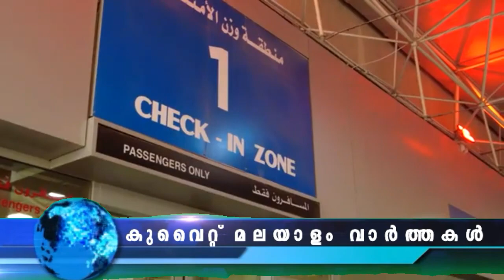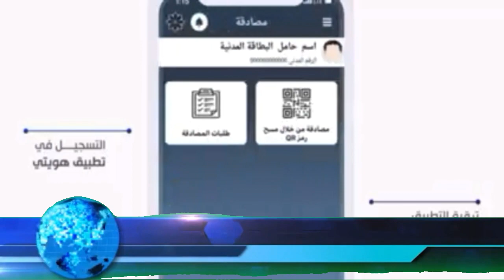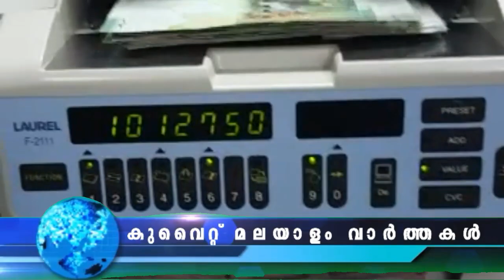കുവൈറ്റ് വാർത്തകൾ | 14 Aug 2022 | Kuwait News Malayalam